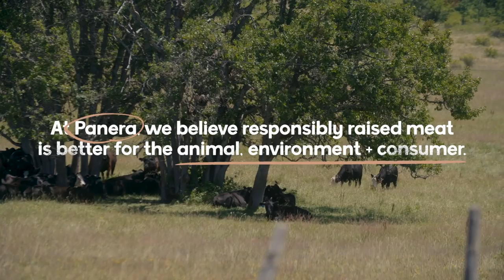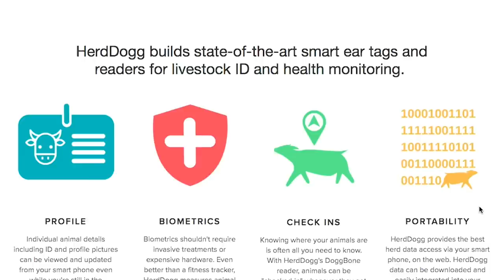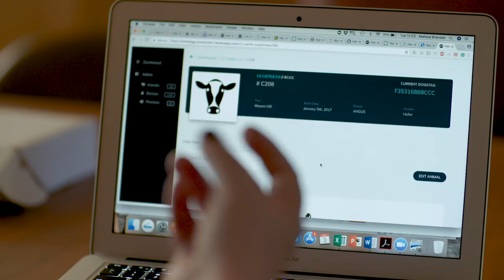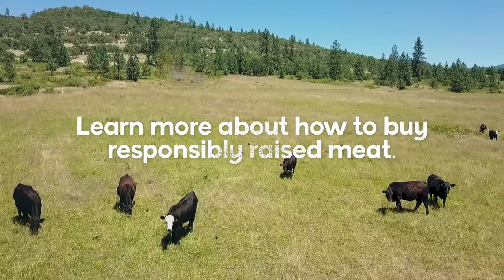Can Celeb Chef Guess Factory Vs Pasture Raised Beef | Food Interrupted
In this episode of Food Interrupted, we join Chef Chris Cosentino and Melissa Brandao of HerdDogg to learn more about raising food animals with less antibiotics, using data. In the US, around 70% of antibiotics used annually are given to food animals. Watch as the two discuss one way to change this fact and allow for healthier animals, and healthier people in turn.

Panera bread knows that food is one of the most important factors affecting our health and wellbeing. That’s why Panera has teamed up with today’s leading experts in the food and farming industries to learn more about fueling ourselves with sustainable and delicious foods. To learn more about what Panera Bread is doing to provide the highest quality ingredients possible in its restaurants,